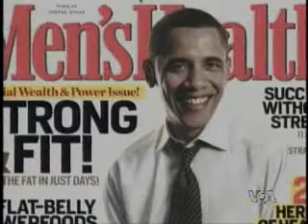2009-2-2 美国之音时事大家谈-6 Voice of America VOA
中国控制吸烟的努力 Voice of America 美国之音 时事大家谈 美国之音新闻 美国之音中文部 VOA VOAChina 脸书: